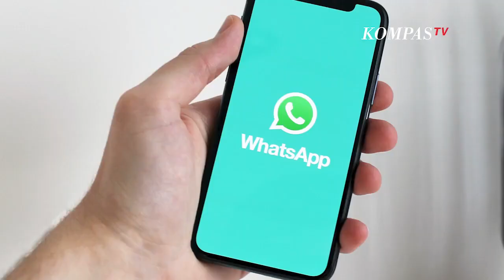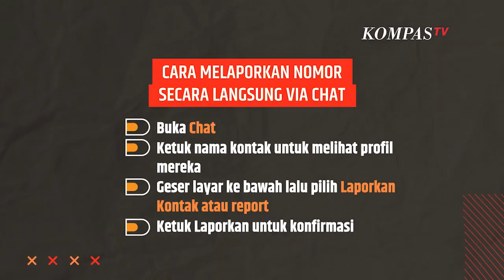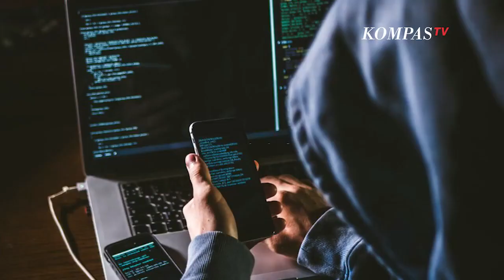Gampang! Begini Cara Melaporkan Penipu di WhatsApp| SINAU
KOMPAS.TV-Begini cara melaporkan omor WhatsApp Penipu:

Lewat WhatsApp

Ambil tangkapan layar atau screenshot sebagai bahan pelaporan ke pihak berwajib.

Ada pula pilihan untuk melaporkan nomor secara langsung via chat, dengan langkah berikut:

 Buka Chat Ketuk nama kontak untuk melihat profil mereka Geser layar ke bawah lalu pilih Laporkan Kontak atau report Ketuk Laporkan untuk konfirmasi Proses ini akan memakan waktu cukup lama, karena WhatsApp akan melakukan pemeriksaanMelapor ke Badan Regulasi Telekomunikasi Indonesia (BRTI)

Bisa juga juga bisa melakukan pengaduan via layanan.kominfo.go.id

Ikuti langkah-langkah berikut untuk mengadukan penipuan online ke BRTI:

Siapkan hasil rekaman pembicaraan atau foto (capture) pesan penipu, sertakan nomor telepon seluler pemanggil dan pengirim pesan Selanjutnya buka laman layanan.kominfo.go.id, lalu klik menu Aduan BRTI Isi daftar menggunakan identitasmu sebagai pelapor, yaitu nama, alamat email, dan nomor telepon seluler Pilih pengaduan pada kolom pengaduan atau Informasi, kemudian tulis aduannya, setelah itu klik tombol 'Mulai Chat' Petugas Help Desk akan meminta untuk melampirkan bukti rekaman percakapan dan atau foto pesan yang diindikasikan penipuan Petugas Help Desk melakukan verifikasi dan analisis percakapan dan atau pesan yang dikirimkan Petugas Help Desk akan membuat tiket laporan ke dalam sistem SMART PPI Kemudian mengirimkan pesan ke penyelenggara telekomunikasi terkait lalu meminta agar nomor telepon seluler (MSISDN) terduga penipu diblokir Pemblokiran nomor telepon seluler pemanggil dan atau pengirim pesan yang terindikasi penipuan akan dilakukan dalam 1 X 24 jamBaca Juga Heboh Penipuan Undangan Nikah Bisa Bobol Rekening, Ini Cara Cek HP Disadap atau Tidak di